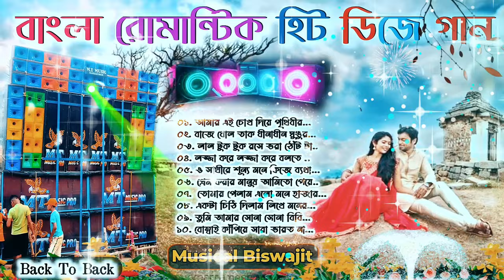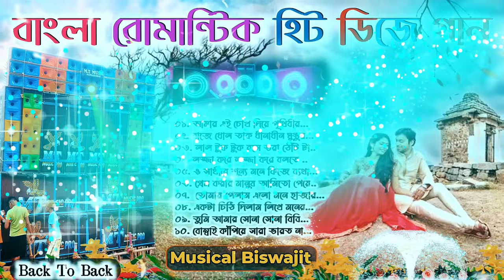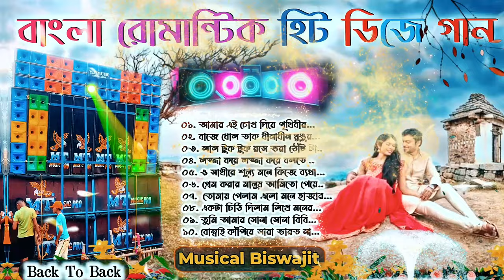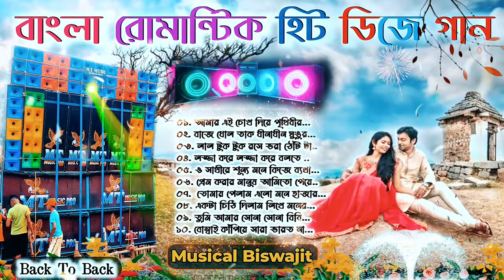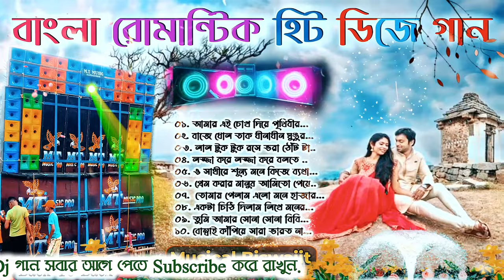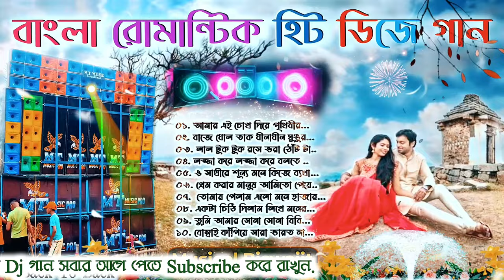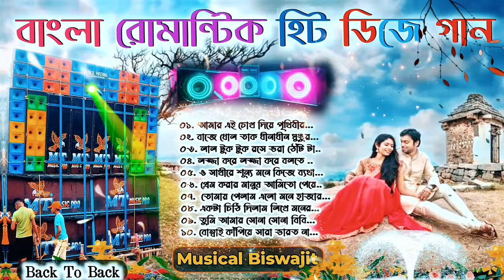পুরোনো বাংলা হিট ডিজে গান (Non Stop) Bengali Dj Song by Dj Biswajit Remix 💥 Musical Biswajit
Ayse New New New Dj Songs Sunne Ke Liye Click Now